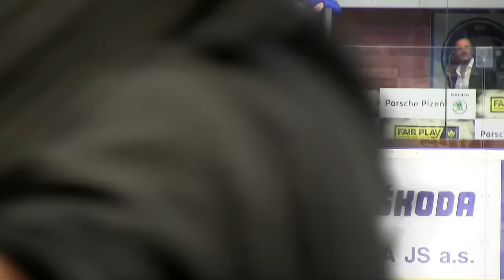Ryan Hollweg - Elderly Woman Behind The Counter In A Small Town by Pearl Jam